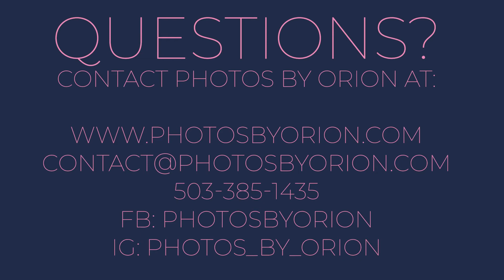Wedding Videography - The music behind the video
In this episode, Karin and Kathryn talk about the process of choosing music to put behind a wedding video and how Photos By Orion personalizes that process. They touch on the topic for the next video, which covers using popular songs and the licensing behind using music in videos.